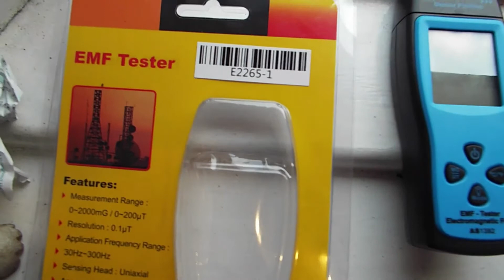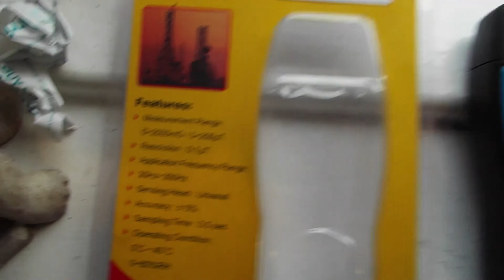ABANDONED SCOUTING MISSION IN A GRAVEYARD AND SPOOKY WOODS,GOT NEW PARANORMAL EQUIPMENT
I GO FOR A LITTLE LOOK AROUND A GRAVEYARD TO FIND THE BEST PLACE FOR MY NOW DONE PARANORMAL INVESTAGATION I HAVE SINCE BEEN BACK AND DONE PART ONE.SEEN CILLAS GRAVE.WENT FOR EXPLORE IN SPOOKY WOODS,SEEN FOOTBALL FIGHT,,,GEORGES EVERYWERE,AND I UNREVEAL MY NEW PARANORMAL EQUIPMENT.LOADS OF INFO ON THIS OF MY HALLOWEEN SPECIALS,THREE.👹👹👹👹